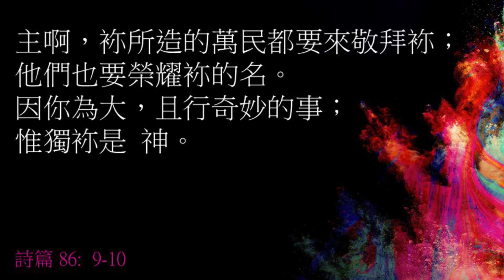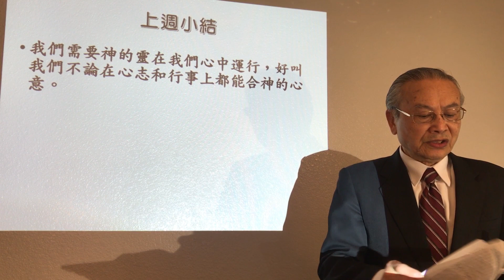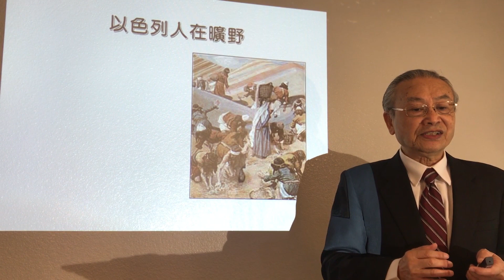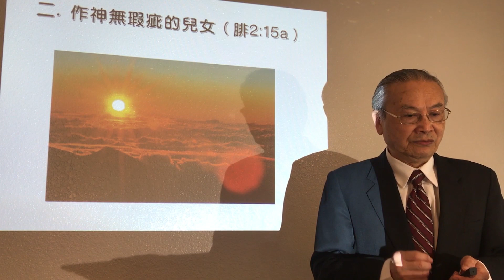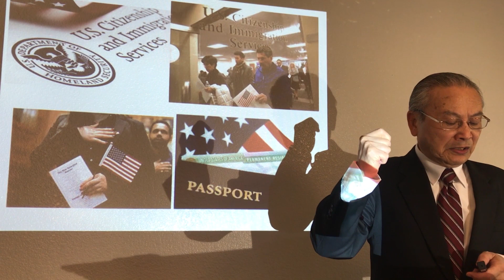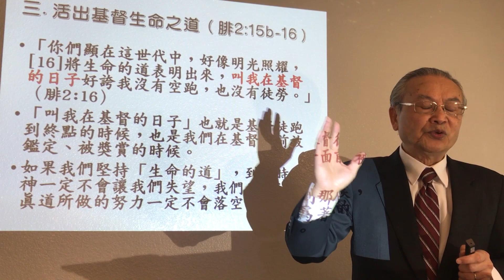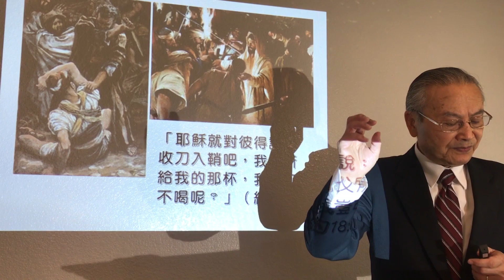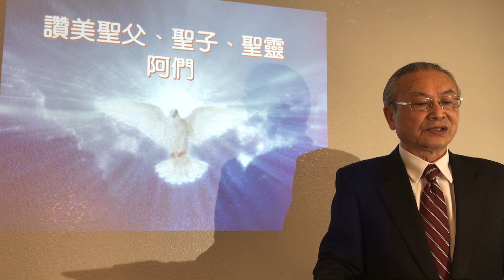三一華人浸信會2020 07 05 華語堂主日崇拜 作神沒有瑕疵的兒女 腓立比書2章14 18節 李光陵牧師 主講 Part 1